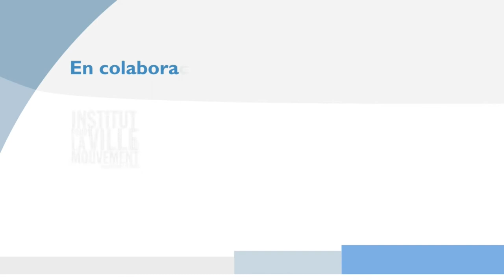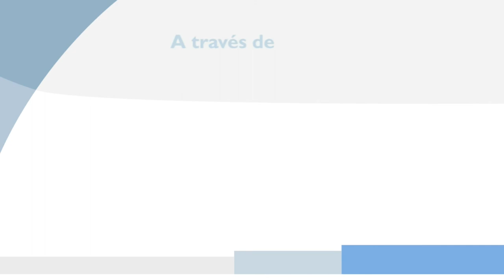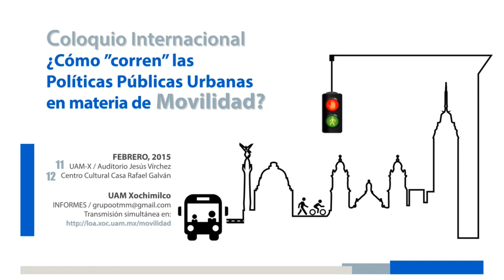coloquio Movilidad 3a parte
Coloquio Internacional
¿Cómo "corren" las Políticas Públicas Urbanas
en materia de Movilidad
Febrero, 2015